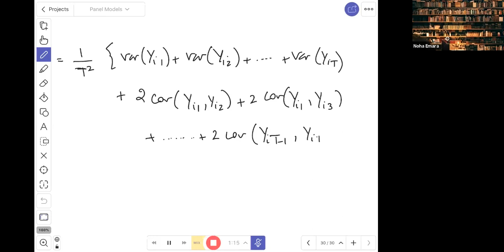Lecture: Panel Models (Part III)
This video covers the Panel Least Squares Assumptions including a discussion on clustered standard error and the three types of R-square.